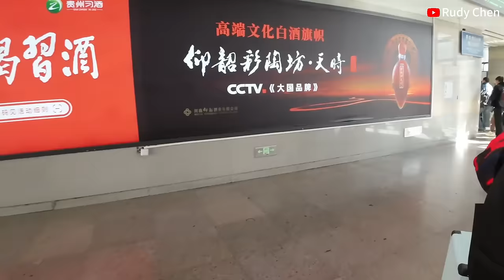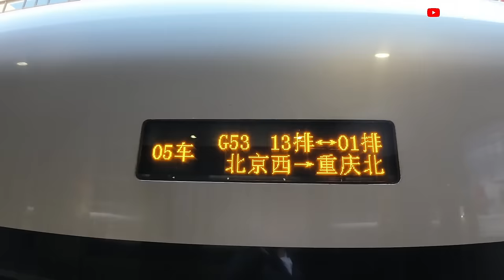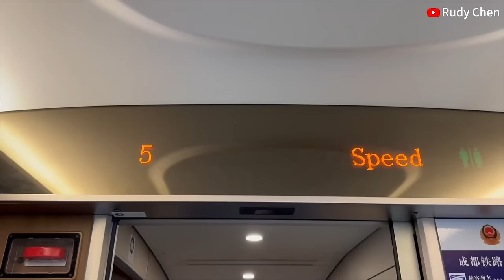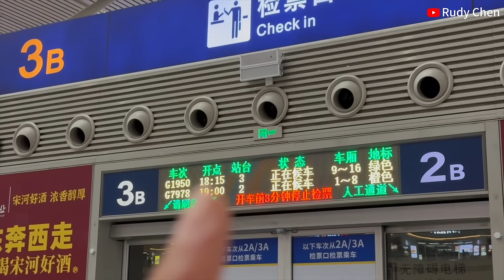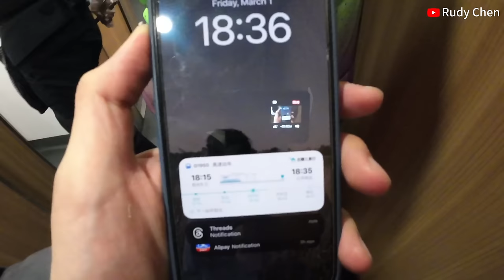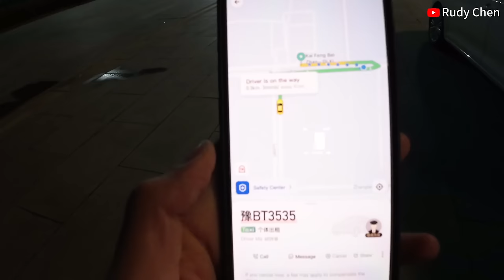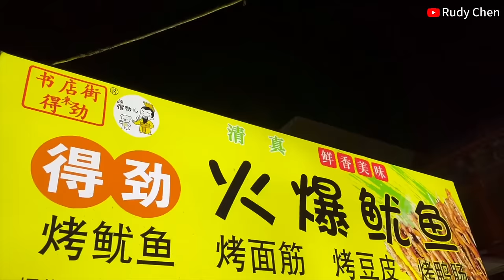HARI PERTAMA DI KOTA KAIFENG CHINA & KULINERAN DI PASAR MALAM